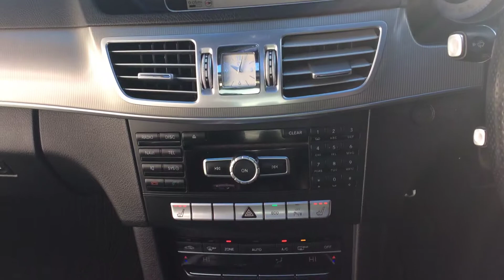2015 15 REG MERCEDES E220 AMG LINE PREMIUM BLUETEC AUTO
A Tour Of Our 2015 15 Reg Mercedes E220 AMG Line Premium Bluetec Auto We Currently Have For Sale, For More Information On This Or Our Many Other Vehicles Available Please Visit Our